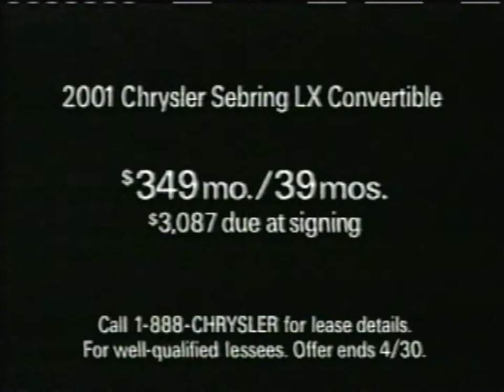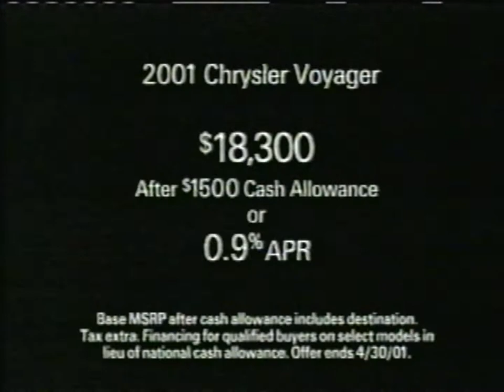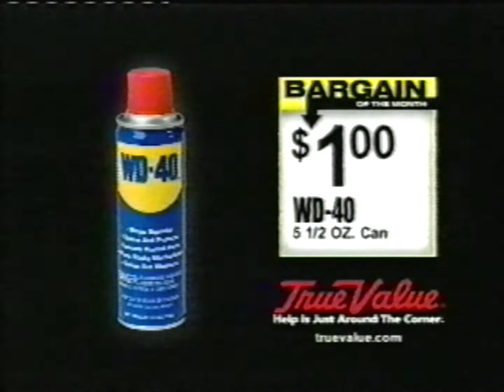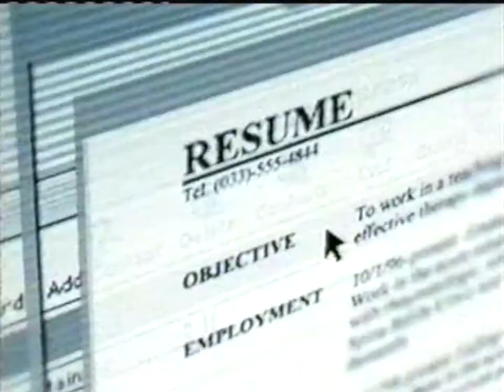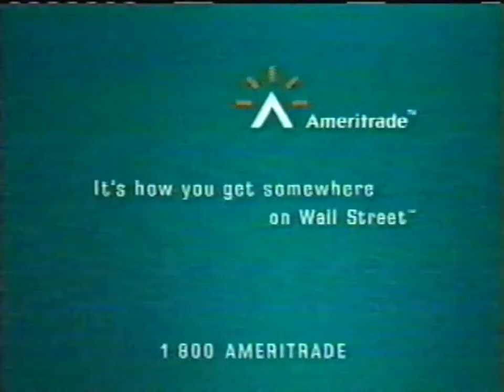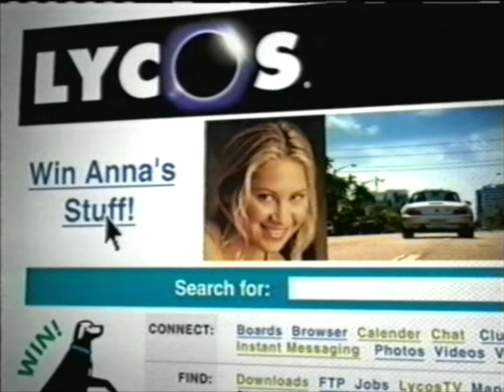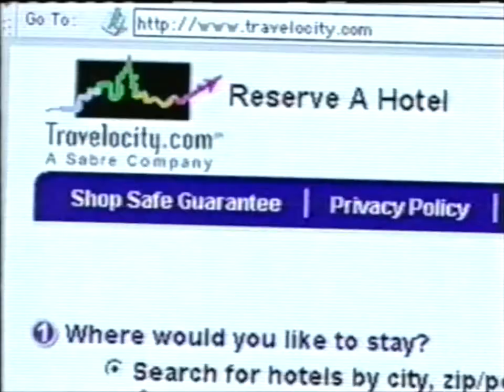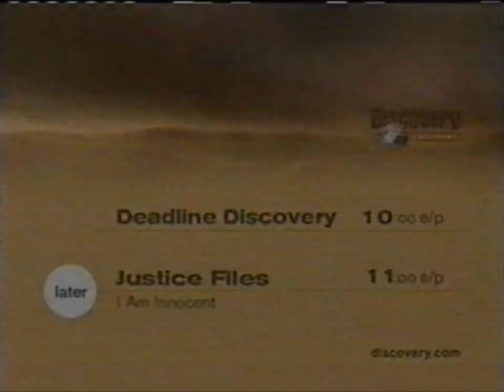Discovery Channel commercials (April 25, 2001)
From my personal collection (Tape #34). Recorded 20 years ago during an episode of Treasures of the Earth. Enjoy!